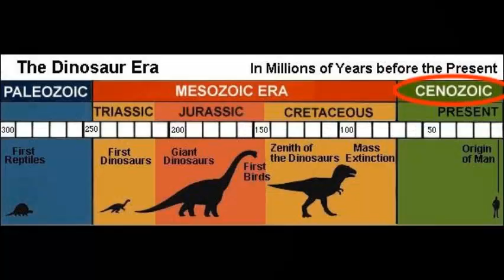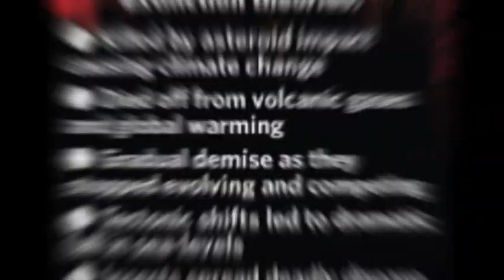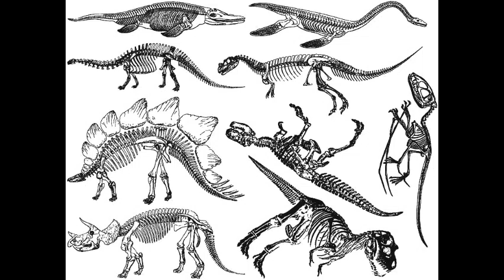DINOSAUR Extinction | K-T Event | Meteorite, Asteroid, Comet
Sixty-six million years ago, a giant asteroid fell from the sky and smashed into Earth in what is present-day southeastern Mexico’s Yucatan Peninsula. Scientists consider this event as the leading factor in the disappearance of the terrestrial dinosaurs. The Cretaceous-Tertiary extinction, also known as the K-T event, was a sudden mass extinction of almost eighty percent of the plant and animal species on Earth. It marked the end of the Cretaceous period and with it, the entire Mesozoic Era, opening the Cenozoic Era that continues today. In the geologic record, the K-T event is identified by a narrow dark layer of sediment called the K-T boundary, which can be found throughout our planet in terrestrial and marine rocks. The thin boundary clay shows high levels of the metal iridium, which is rare in the Earth’s crust, but abundant in some asteroids. As originally proposed by a team of scientists in 1980, it is now generally accepted that the K-T extinction was triggered by the violent impact of an immense extraterrestrial body about 9 miles wide, which devastated the global environment, mainly through a period of prolonged winter which halted photosynthesis in plankton and plants. Following the cratering event, the asteroid and terrestrial rocks would have vaporized and dispersed as an aerosol into the atmosphere, initiating longer-term effects on the climate, environment and food chain. Additional contributing or causal factors to the extinction may also have included volcanic eruptions, geologic events, climate change, diseases, changing plant communities, and sea-level change. The impact hypothesis was bolstered by the discovery in the 1990s of the 112-mile-wide crater geographically centred near the Mexican town of Chicxulub located off the Gulf of Mexico, which provided conclusive evidence that the K-T boundary-line sediment represented debris from an asteroid impact. The fact that the extinctions occurred simultaneously provides convincing evidence that they were caused by the deviant celestial body. Although a wide range of species vanished in the K-T extinction, the best-known being the land-bound dinosaurs, the mass extinction also provided evolutionary opportunities. In its wake, many groups underwent remarkable adaptive changes—sudden and prolific divergence into new forms and species within the disrupted and emptied Ecological niches. Mammals, in particular, diversified, evolving new forms such as elephants, whales, horses, kangaroos, bats, and primates. It can be strongly argued that the death of the dinosaurs produced ecological space for the emergence of mammals leading directly to modern humans.

This video was inspired by the Denary Novel "The Frozen Raptor" by Mark Vinet available